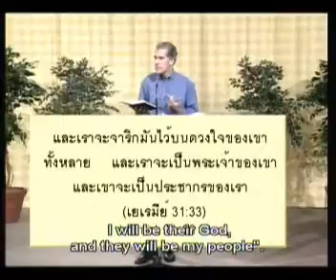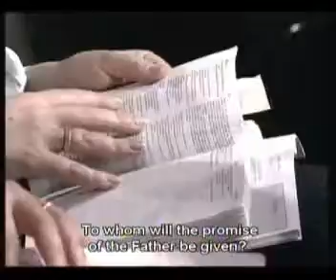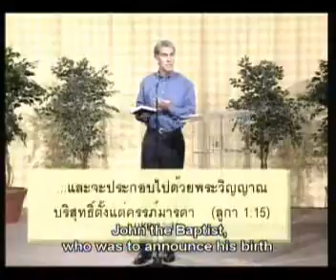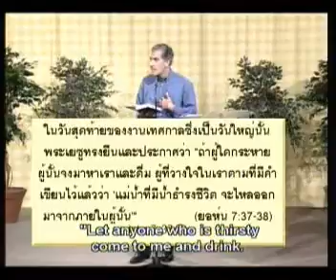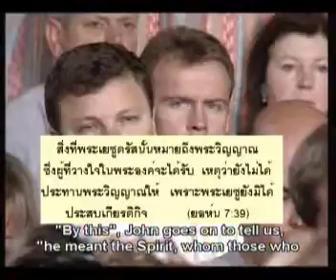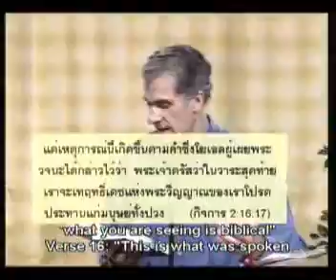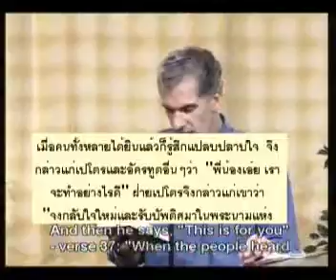CD Nicky Alpha Express Chapter 1 8